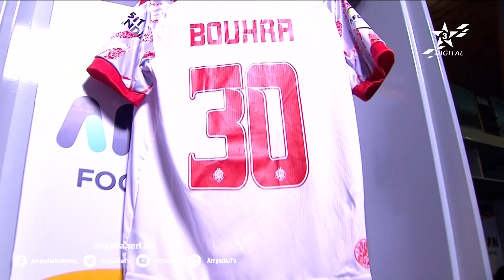🎥 | وصول حافلة فريق الوداد الرياضي لملعب لوفتوس فيرسفيلد قبل ضربة بداية النهائي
‏Confederation of African Football
‏African Football League